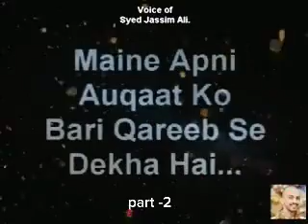रिश्ता में कमजोरी की एक वजह यह भी होती है